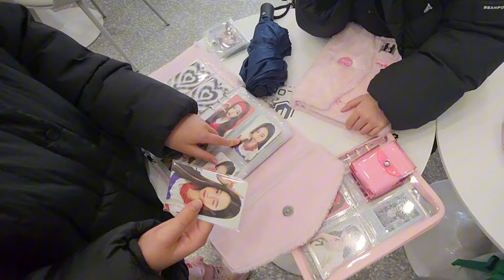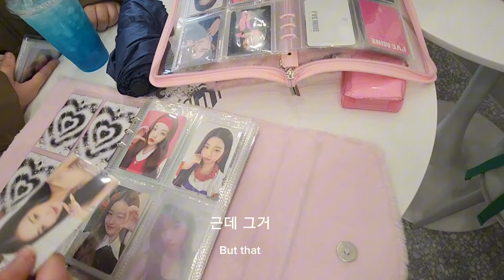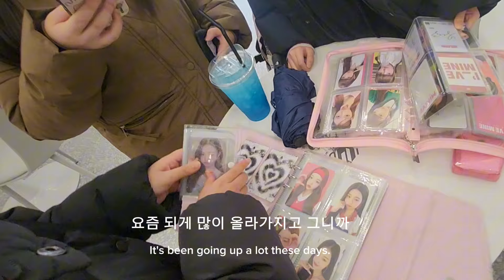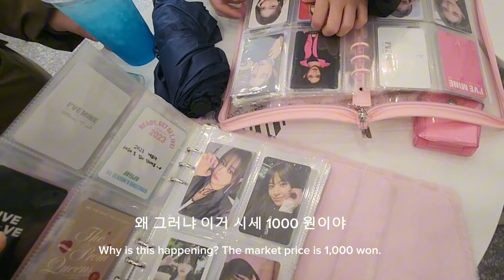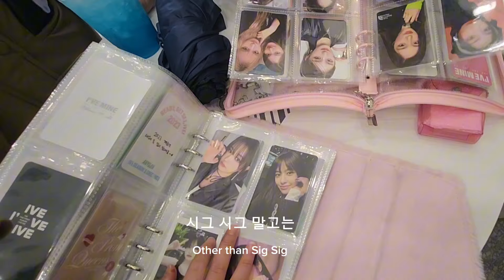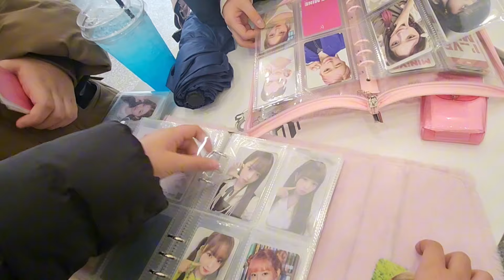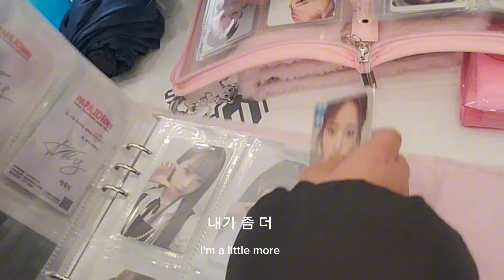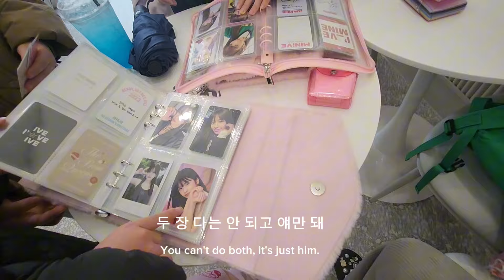[다이브로그 ]학교친구랑 포카 교환해보기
하교후에 포카 교환하기